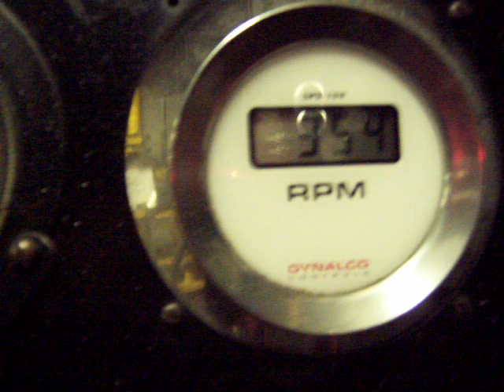Electro-Motive Diesel, 16-645 E-2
Warming up the main engines while at anchor.